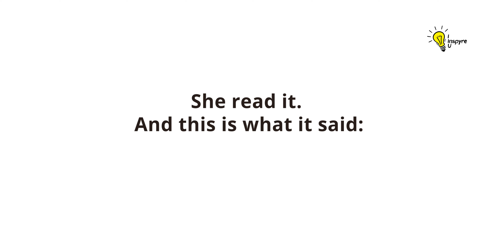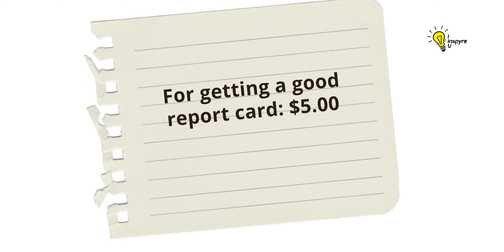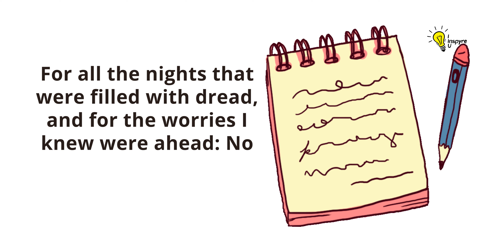Cost Of Mother's Love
A little boy came up to his mother in the kitchen one evening while she was preparing supper, and he handed her a piece of paper that he had been writing on.
She read it. And this is what it said ...